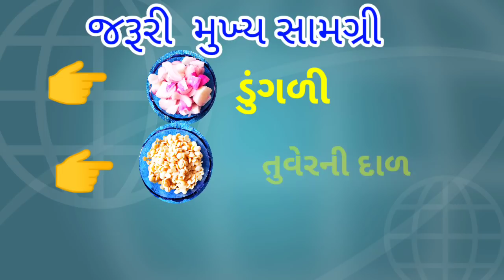ડુંગળી દાળનું શાક#प्याज दाल कि सब्जी Healthy सब्जी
ડુંગળી દાળનું શાક#प्याज दाल की सब्जी/मिट्टी के बर्तन में
This is very old and famous in middle Gujarat Charotar
and healtyh also.
Dal dungri sabji